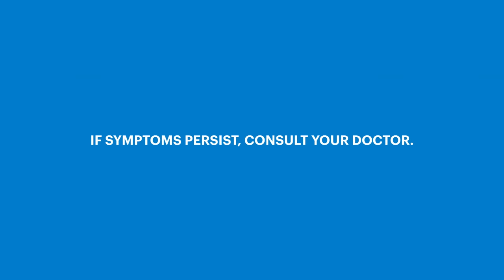Loratadine (Claritin®) - Hidden Allergies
Take Loratadine (Claritin®)! A non-drowsy allergy relief vs. 1st generation antihistamines and cetirizine for 200+ allergens!